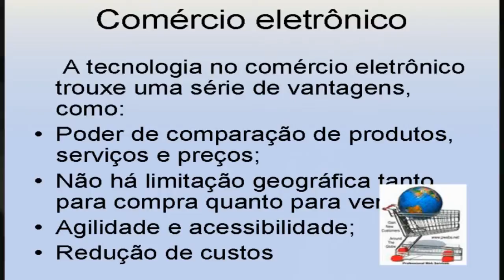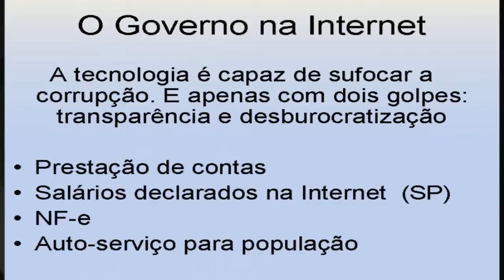6ª Semana Cultural - Eniac - BUSINESS INTELLIGENCE ESTRATÉGICO - Parte 06.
Palestra sobre "BUSINESS INTELLIGENCE ESTRATÉGICO", ministrada por Denilson Carraça na 6ª Semana Cultural do Colégio e Faculdade Eniac 2009. Parte 06.